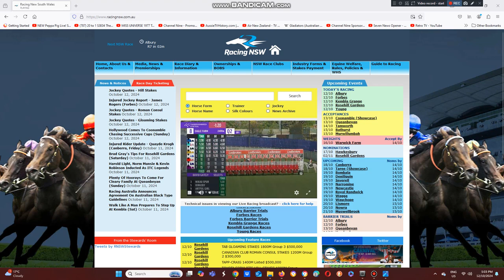2024 Queensland Cup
The Corey & Kylie Geran Trained Nikau Spur Wins The Listed Queensland Cup At Eagle Farm Racecourse This Afternoon.